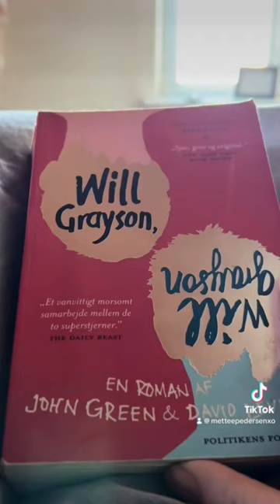En dag i mit liv pt 1💕